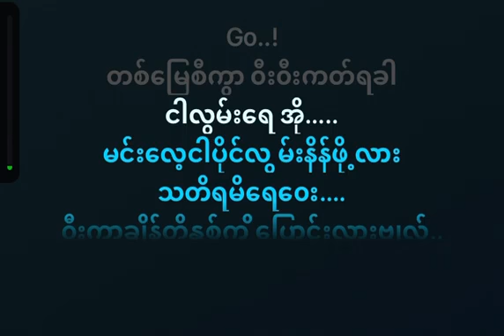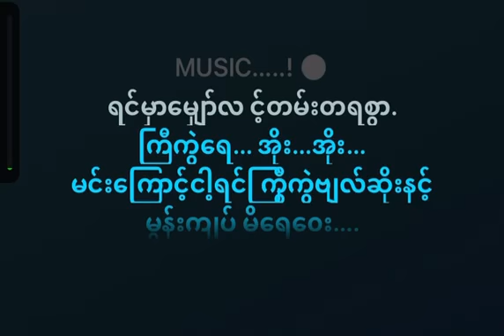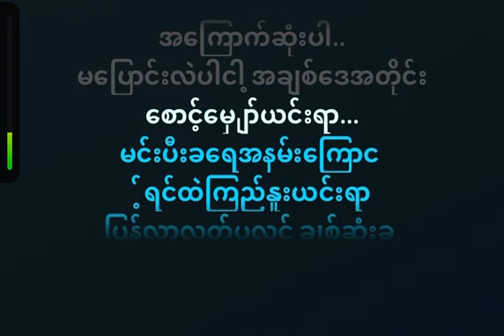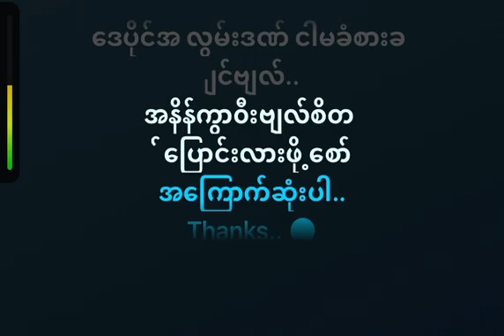အလြမ္းစိတ္နန္ ့ငါ့ရင္မွာ စစ္ၿငိမ္းႏိုင္ Karaoke Song